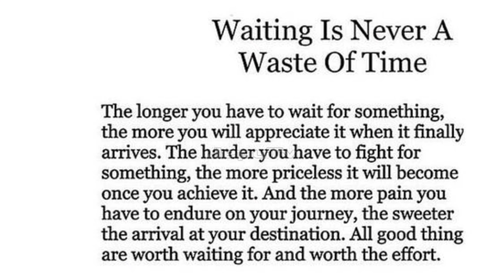My PR has come to an end II My oathtaking Ceremony